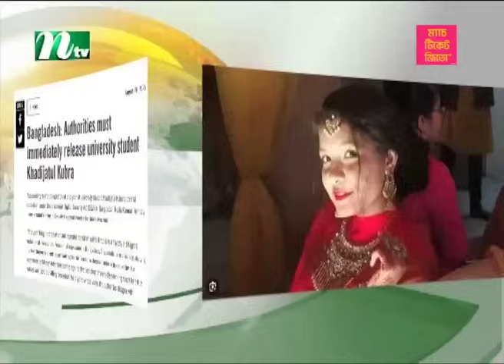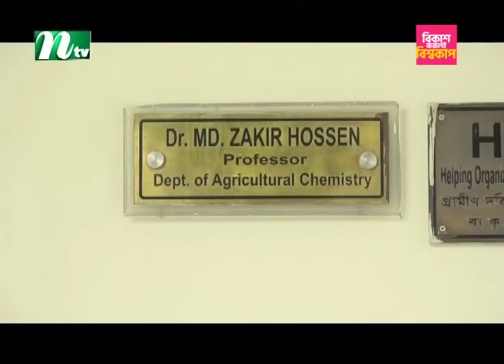🟢 মধ্যাহ্নের খবর : ২৯ আগস্ট ২০২৩ | NTV News | NTV News Bulletin